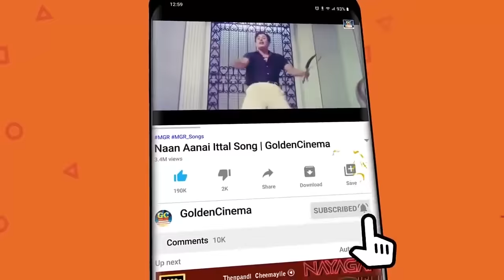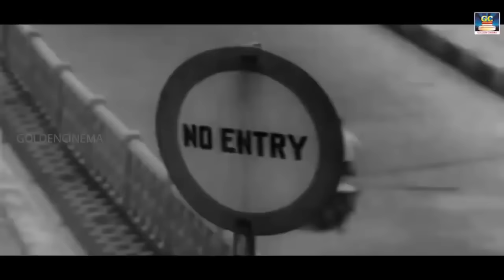டி இம் எஸ் குரலில் சோக பாடல்கள் T M Soundarajan Soga Padalgal TMS Sad Songs TMS Melody Songs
Winner Music